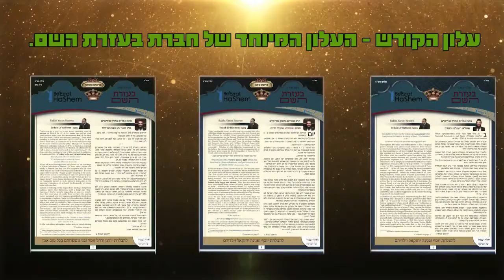ילד חרדי וילד חילוני